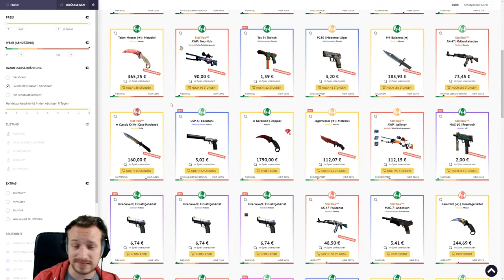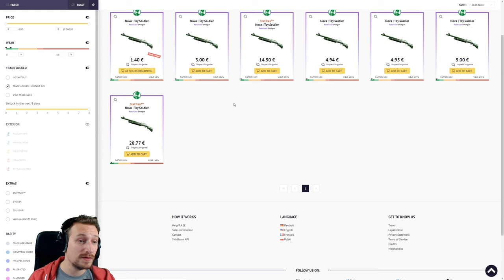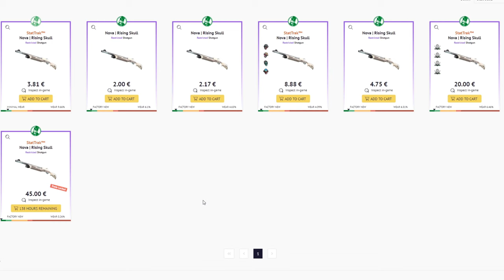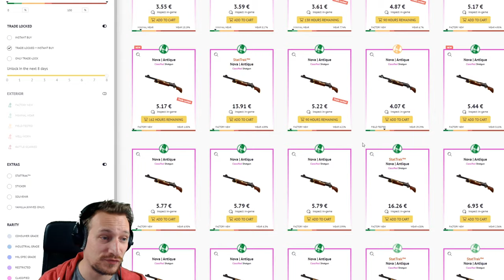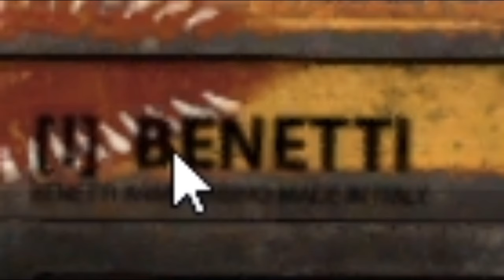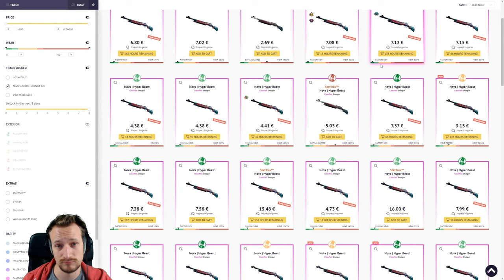Schicke Skins für die Nova | CsGo Top 10 Nova Skins 2020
Heute schauen wir uns die Top10 Nova CSGO Skins an. Habt ihr eine eigene Top10, Top5 oder Top3 für die csgonova ?
Auf ein neues csgotop10skins Video !

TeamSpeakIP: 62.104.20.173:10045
Password: ebn

⭐️⭐️⭐️⭐️⭐️Sir.Yakuza: 10$
⭐️⭐️⭐️⭐️LeGoetz: 5$
⭐️⭐️⭐️MrAdriian: 5$
⭐️⭐️ LarzzTV: 1$
⭐️One49_Shooter: 1$

6. sepl: 1$
7. Robin Reg'n: 1$
8. MinersWin: 1$
9. utkudac: 1$
10. Ge-Force35466: 1$